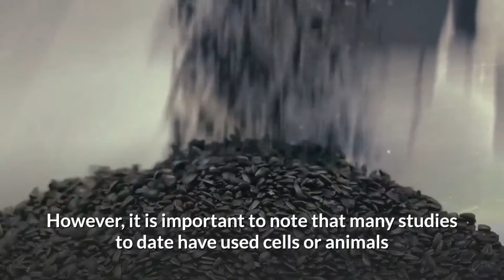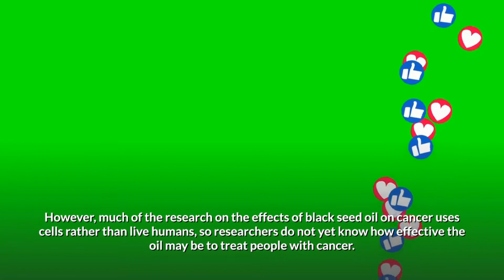Black Seed oil health benefits For Every one